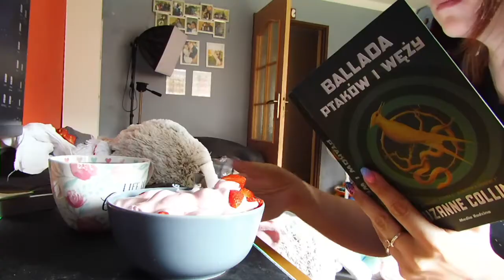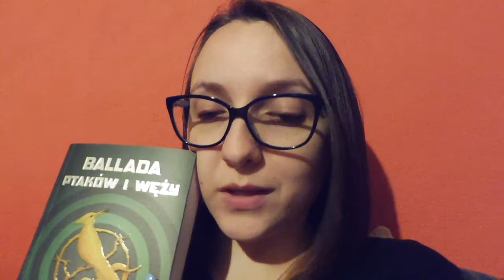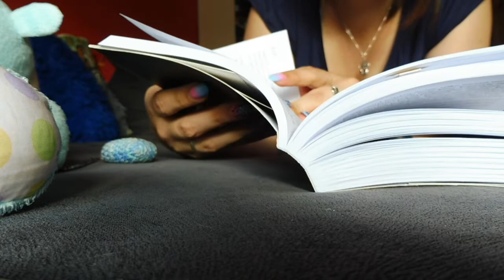📚 Reading vlog || "Ballada ptaków i węży" || Myra Kruszynka 📚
Trochę vloga, trochę czytania, trochę małego urozmaicenia na kanale :)

Otwarcie przyznaję (i zupełnie się tego nie wstydzę), że moja wszelka inspiracja do stworzenia reading vlogów w tym roku, pojawiła się za sprawą cudownej Agnieszki z kanału Panna Sasna. Jej vlogi są niesamowite, piękne i same w sobie inspirują do działania.